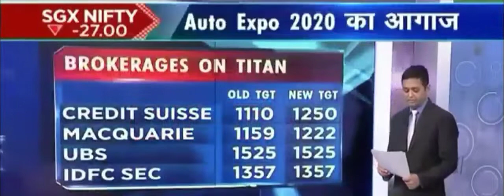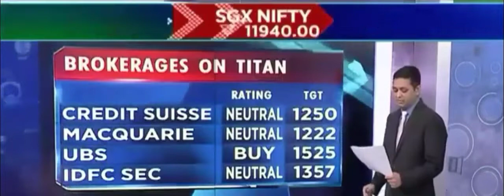Brokerage View : Titan, Airtel, TVS Motor, Exide, Adani Ports, Century Ply, Godrej Properties